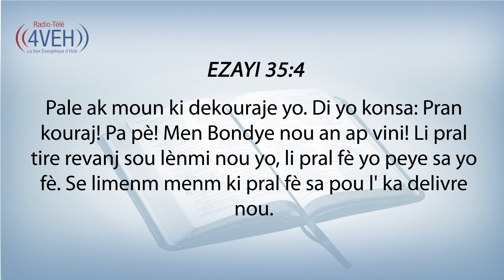Aprann Yon Vèsè Nan Pawòl Bondye A Chak Jou Avèk Radyo Tele 4VEH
EZAYI 34:5
Pale ak moun ki dekouraje yo. Di yo konsa: Pran kouraj! Pa pè! Men Bondye nou an ap vini! Li pral tire revanj sou lènmi nou yo, li pral fè yo peye sa yo fè. Se limenm menm ki pral fè sa pou l' ka delivre nou.

Pasaj Pou Mèkredi 16 Fevriye
NONB Chapit 22-24

Vin jwenn Past. Storly Michel sou 4VEH oubyen sou Podcast, pou w ka li tout Bib la nan 365 jou ! Envite omwen yon fanmi ou yon zanmi fè sa ak ou. « Li Bib ou Priye chak jou pou ou ka Grandi » !